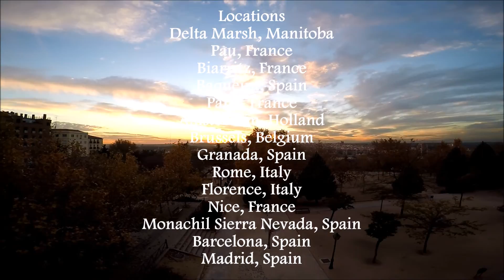2015 GoPro Highlight Reel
Filmed October through December 2015 with my GoPro Hero4 Silver